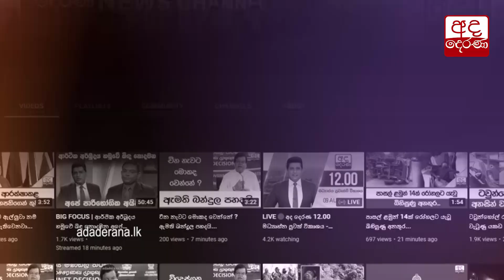"ලොක්කාගේ කීමට" කළ නොහොබිනා වැඩක්...